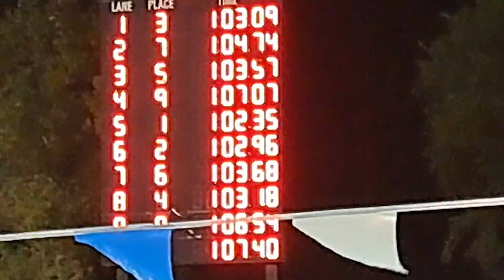Chandler High Saturday Night Never Swim Meet- 10/22/2022. Girls 100 yard Freestyle